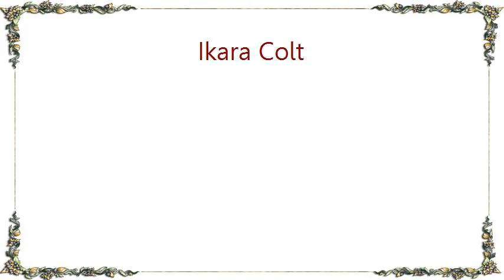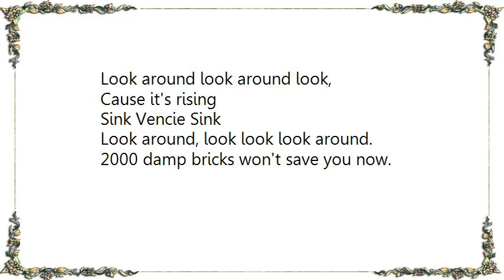Ikara Colt - Sink Venice Lyrics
[Lyrics Ikara Colt - Sink Venice]
I saw tolerance. out of commune.
Out of terminal.
Caught in the clap-trap/inert/flat pack.
Holds the nation to abreast.
The front rank it turns and said,
One in five cracks up
But who was that said that?

Sink Venice Sink

I saw that Ruskin said,
You can't jump off a bridge.
'Cause the water stinks.
Look around, look around look around:
You can't even throw a noose.
Cause all the beams are cracked.
All gone Glasnost Glassed.
A place to marry, but never wed.

Sink Venice Sink.

Look around, look look look around.
Back at the reception.
At the opening.
Well it all looked pretty good.
But those columns they were made of plastic.
And the host he was very polite.
All data and quick, quick chat.
Look around look around look,
Cause it's rising

Sink Vencie Sink

2000 damp bricks won't save you now.